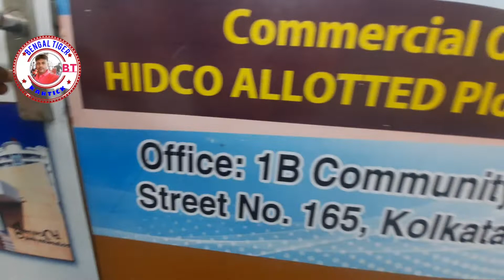VLOGS-02 how to create vlogs on mobile bengaltigerkartick first vlog video keise banaye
haw to create vlogs on mobile
how to make video on mobile for youtube
youtube par video kaise banaye mobile se
youtube vlogs test kaise kare

kartick halder from – Kolkata west Bengal – india